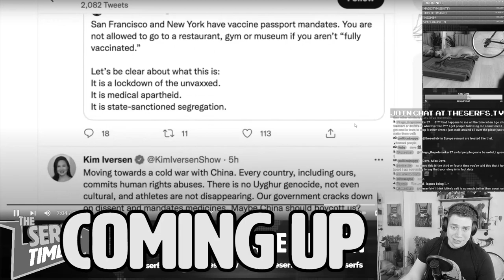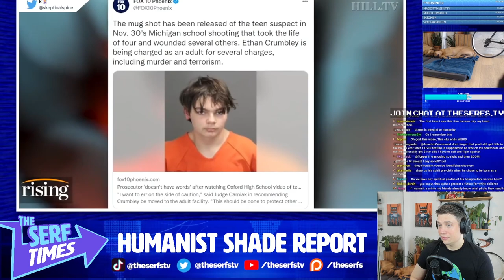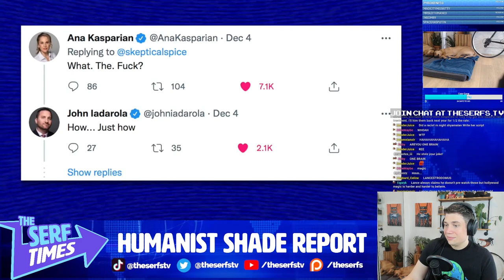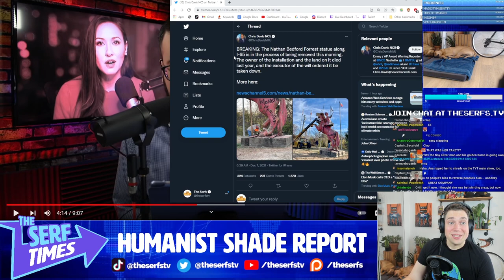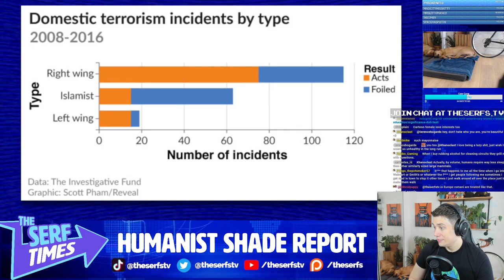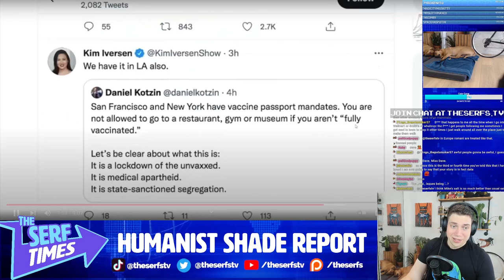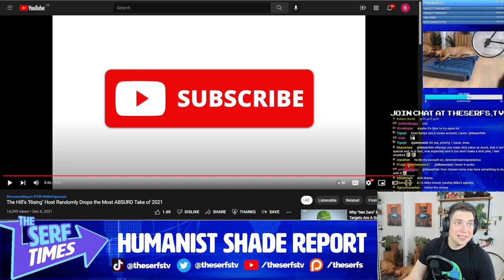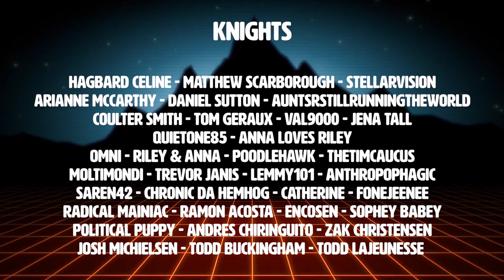Rising's Kim Iversens TWIST take that would put M Night to shame! (THR gives DEVASTATING response!)